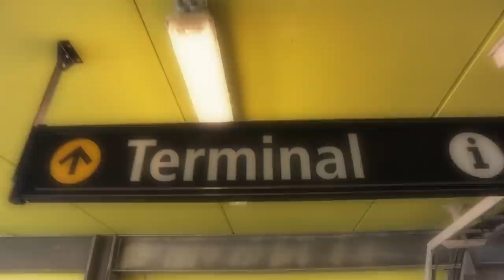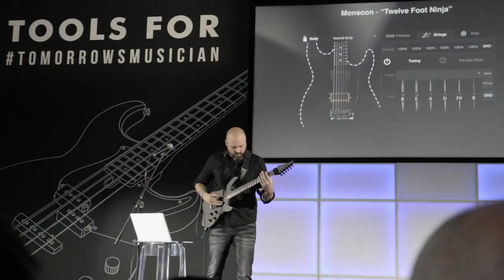ROCKING IN ITALY!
Helix Guitar Effects

Postboks 27
4333 Oltedal, Rogaland
Norway